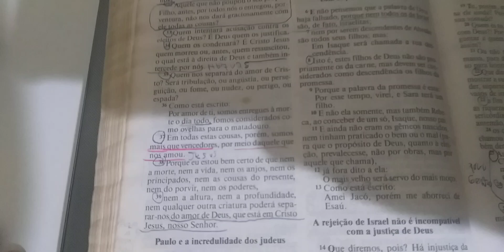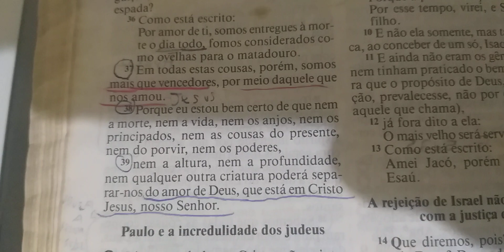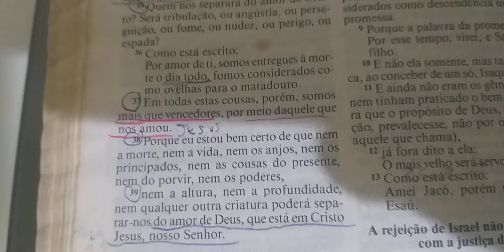Reflexão da noite: Oração de petição para Deus abençoar a semana